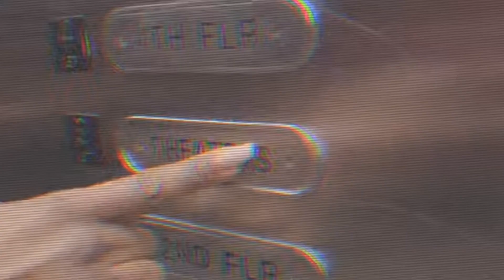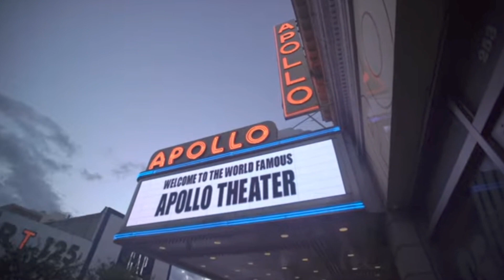KAMILAH FORBES Executive Producer of the famous Apollo Theater, celebrating its 90th anniversary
Our guest today is an esteemed curator, award-winning director and producer for theater and television and since 2016 the Executive Producer at the world-famous Apollo Theater, the Mecca of Black Culture, that this year is celebrating its 90th anniversary.
On January 26, 2024, The Apollo turned 90 years old, and on March 7th celebrated its 90-year history officially opening THE APOLLO STAGES  AT THE VICTORIA THEATER - the first physical expansion in the institution’s history - with a special ribbon-cutting ceremony that featured dignitaries and cultural icons like Mayor Eric Adams, Apollo Chairman Emeritus Richard Parsons, Apollo President & CEO Michelle E Banks and Apollo's Board President Charles Phillips, among others.
Check out our in depth conversation with Ms. Forbes about her exceptional career and the significance of this expansion for the amplified role the Apollo will play in specific aims. Namely: to celebrate artistic adventures, providing space for the development of new work and risk-taking, as well as make a greater commitment to our Harlem community, offering space for local artists’ rehearsals and performances. Also to be noted: in order to make culture more accessible, the inaugural events of this first season at the Victoria Stages, have tickets priced at $20 or less!. ONE APOLLO, MULTIPLE STAGES.
We talked about when/how her love for theater and music was sparked; the important role Howard University - her Alma Mater - played in her development as an artist and in the projects at the Apollo; her support for creative work by the Hip Hop Generation -she created a very successful  Hip Hop Theater Festival (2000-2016); her many acclaimed Tony, Obie, Emmy, Audelco and NAACP Image Awards winning projects as director and/or producer both before and during her Apollo career - A Raisin in the Sun, The Wiz Live (NBC),Ta Nehisi Coates' 'Between The World and Me' at the Apollo and on HBO, Hippiest Trip SOUL TRAIN' , 'What's Going On' tribute to Marvin Gaye and  Sunset Baby, just to name a few. Among the Awards winning writers, playwrights, choreographers and  producers Ms Forbes calls upon to realize such projects are celebrated Lynn Nottage, Dominique Morriseau, Camille A Brown, Ahmir Questlove ..and the list goes on..
last but not least, in 2021,President Joe Biden named Ms. Forbes as a nominee and subsequently inducted her into the National Council of the Arts.